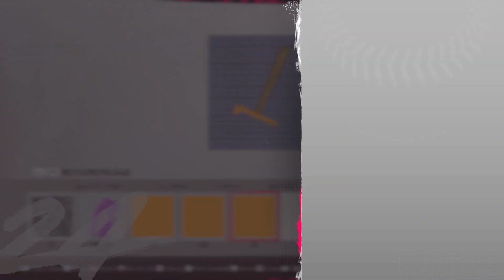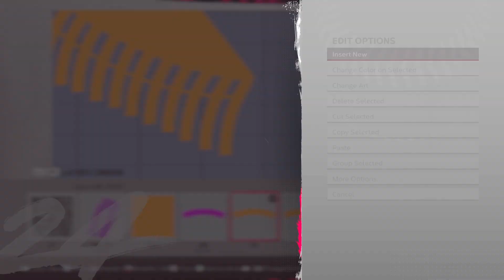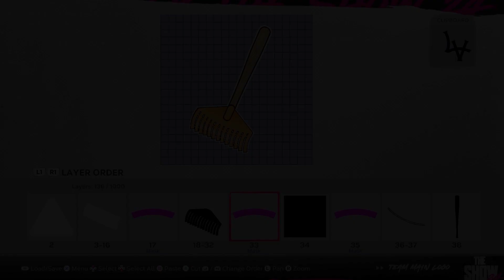MLB the Show Logo Speed Run - Rakes